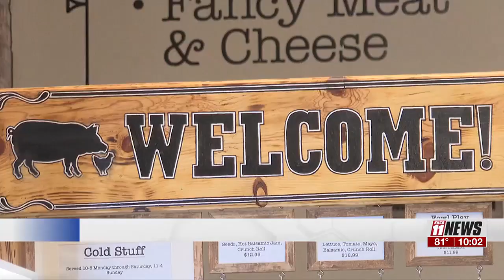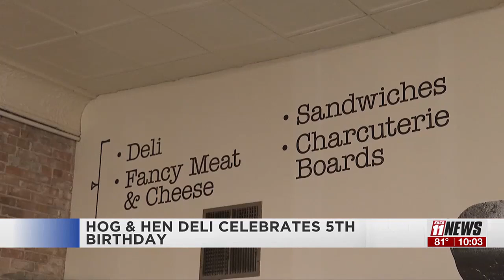Hog and Hen Celebrates 5th Birthday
Live music, petting zoo, face painting, and balloon animals.